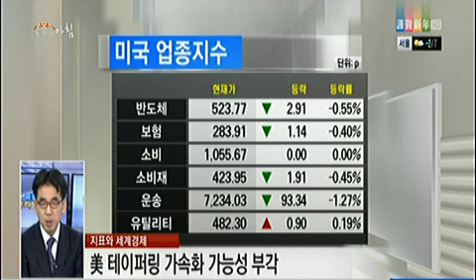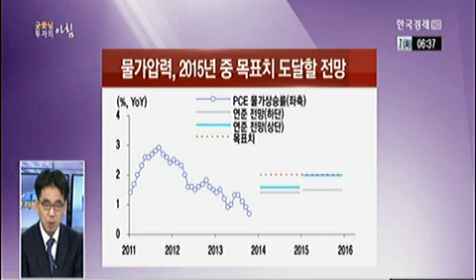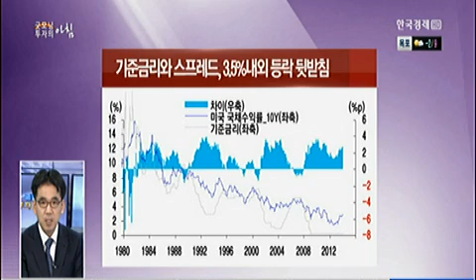"테이퍼링 가속화 가능성‥국내 영향과 주목할 변수는?"_2014년 01월 07일